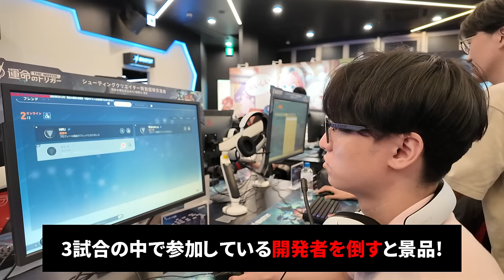【無料】ポリコレなし！日本受け間違いなしの新作バトロワ！運トリ初PVP体験 | 運命のトリガー：The Novita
Steamのウィッシュリスト登録お願いします。
9月25日から開始のPC版αテストキーの申請はこちら：
アンケートに答えてSTEAMで使えるアルファキーを申請しよう（9月23日メールでお知らせ）

神秘な浮遊島の世界に飛び込み、銃とスキルを操るヒーローになり、独自の戦略を練って、心臓の鼓動が聞こえる華麗な生死の対決を繰り広げよう！
公式SNSはこちら：
※動画はα前の技術テスト版です、最終リリース版の品質ではありません。